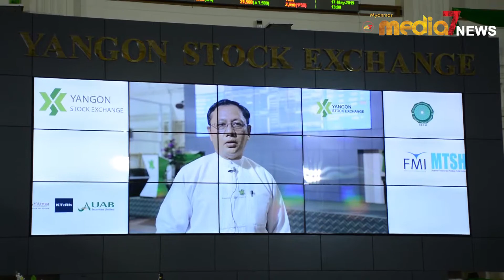Yangon Stock Exchange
Yangon Stock Exchange ေစ်းကြက္အလားလာေကာင္းရရွိဖုိ့အစုိးရအေနနဲ ့ကူညီေဆာင္ရြက္မႈမ်ားလုိအပ္